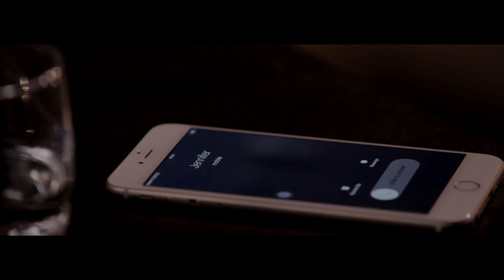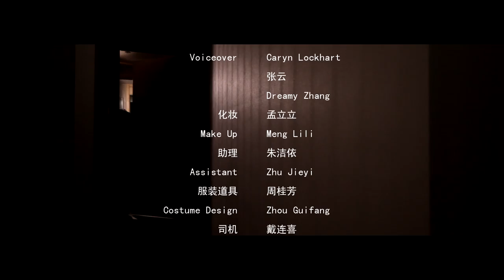The Door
As a director, I should say nothing.